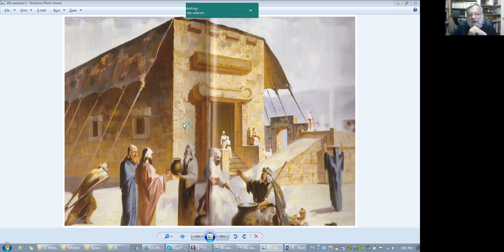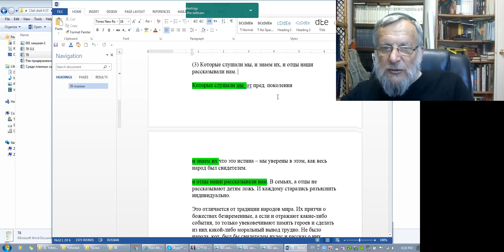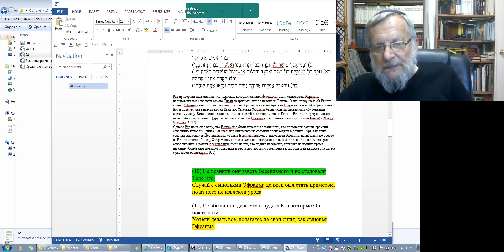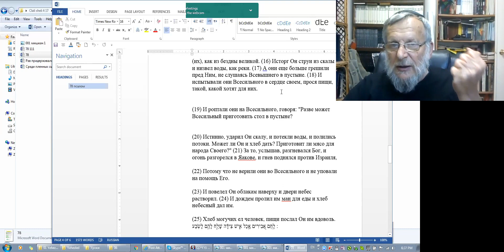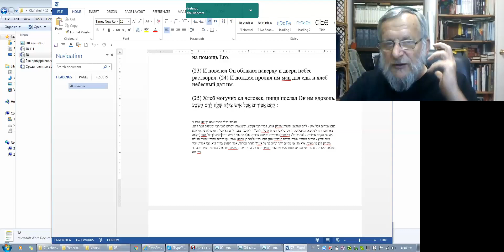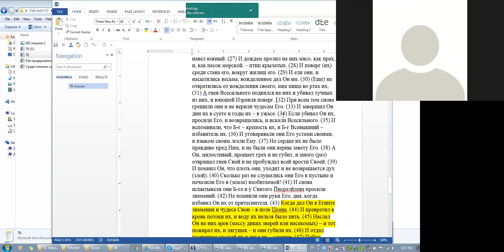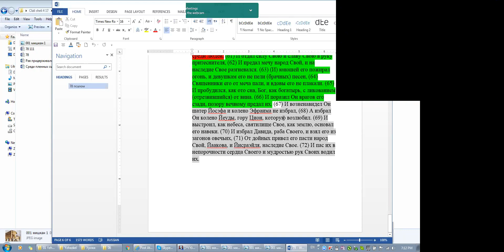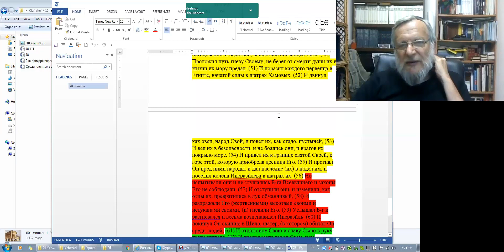ТАНАХ Йоми 2017 06 04